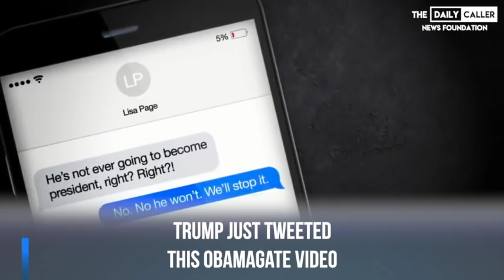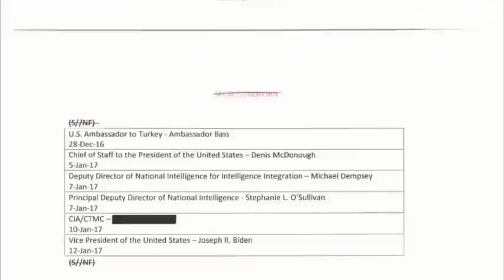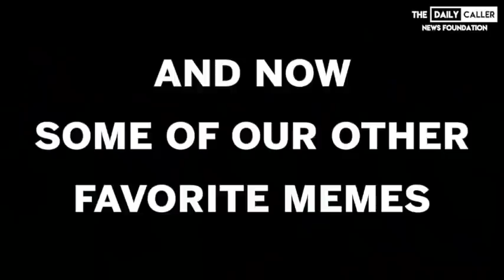Trump Just Tweeted This Obamagate Video